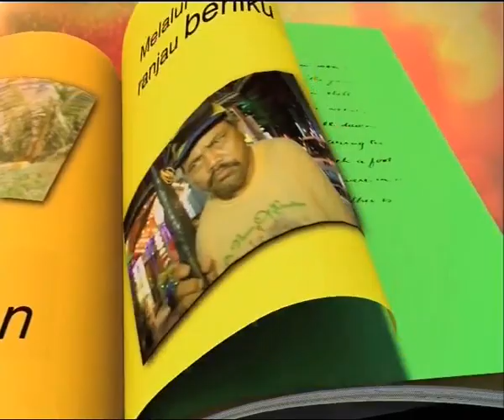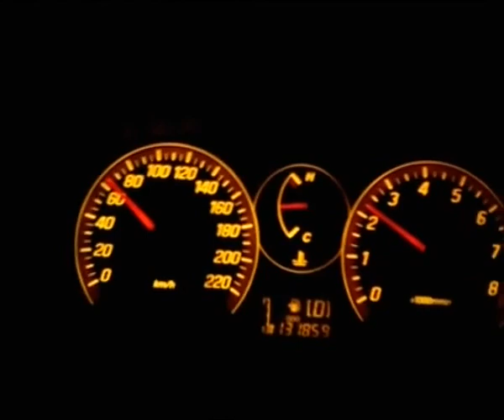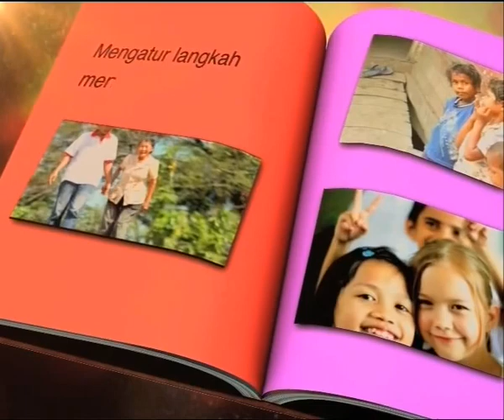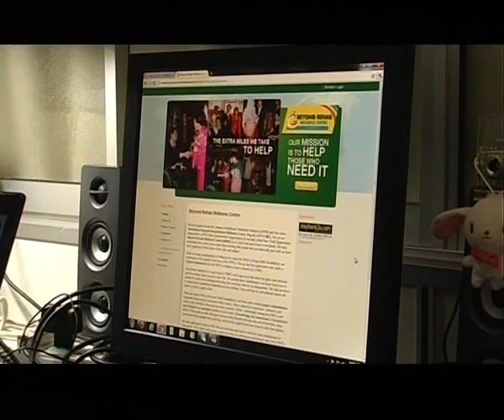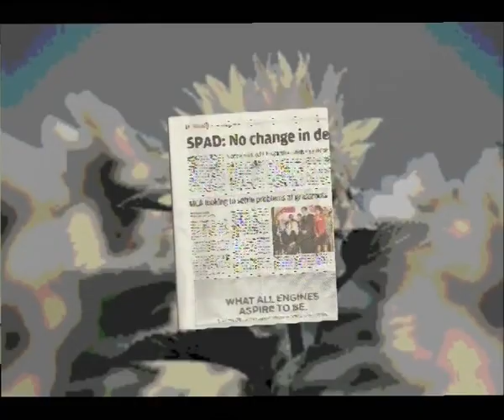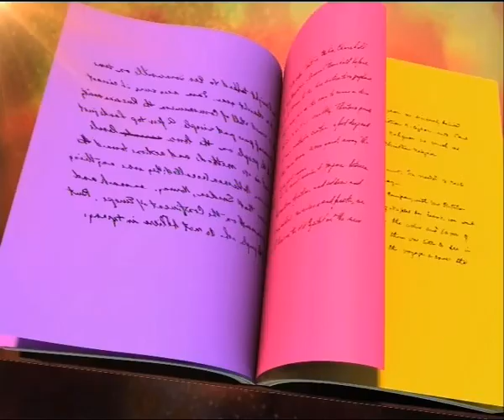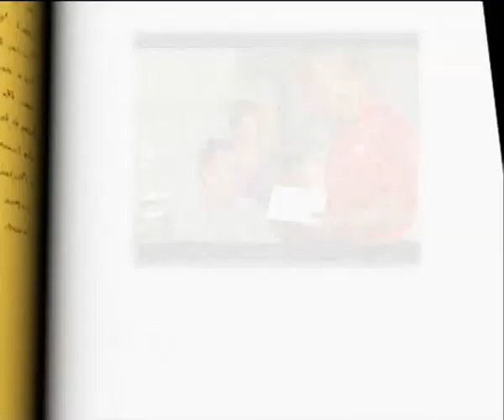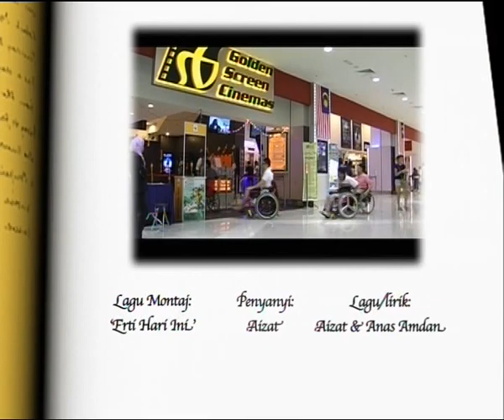Leonard Chua featured in TV3 Bersamamu on 28/09/2011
"It seems hard to believe that barely 9 years ago, life seemed normal. 9 years ago, I was, like many others, preoccupied with the pursuit of material wealth and luxury. After an accident that left me without feeling or sensation below my chest, my pursuits and preoccupations these days have become very much simpler and involve mundane things that I, like many others again, took for granted. Through the six years since I was dealt the biggest 'U-turn' in my life yet, I have reflected upon my past selfishness and rebellions against the advices and counsels of my family and friends. Through the six years of contemplation that my condition and daily sufferings have afforded me, I have come to the realisation of that which is most precious to me and those who are, like me, left with very little -- my beloved family and close friends. They alone, have been my support through the challenges and low points I faced and continue to face.

My dream for the BRWC rehabilitation and wellness centre is to have an avenue to share the life experiences I have had in coping with my disabilities in the hope that the people who come to us will experience the support and comfort I received in my darkest days and have a renewed appreciation of their lives and their families and friends. It is my wish that no person, whether disabled or able-bodied should suffer unnecessarily and alone. The BRWC rehabilitation and wellness centre is a first step towards fulfilling that wish. And if I can, through my efforts, bring light into the lives of those who are suffering and empower them to do the same, I am convinced that I will have contributed to society and done my part to make this world a little better for all of us.

I hope through this video, I can get the best support from all of you in helping to raise fund for this Centre.

Hence for those who like to do some donations, we accept cheque/bank draft made payable to Pertubuhan Beyond Rehab Wellness Centre, and for online transactions- please bank-in to MAYBANK Account No: 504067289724.

or post to 399, Jalan Semabok, 75050 Melaka

for our records and for us to issue you an official receipt. It is exceptional if you would like to keep your status as anonymous.

Thanks a million for your kindness and may God bless you always.